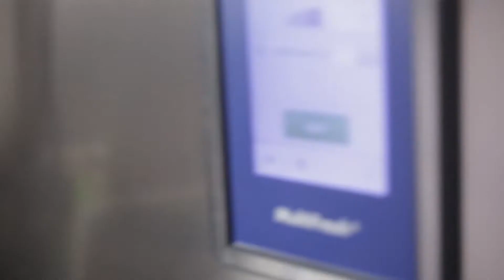Qu'est-ce que nous préparons aujourd'hui avec MultiFresh?Sauce Tomate sous vide